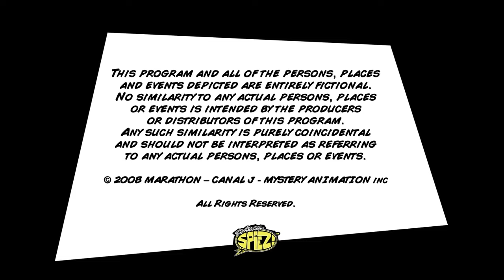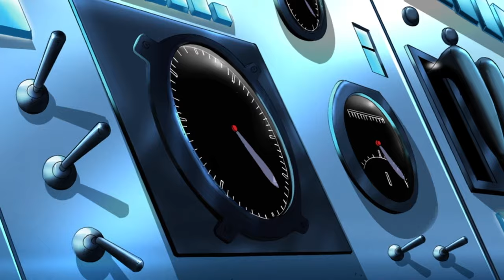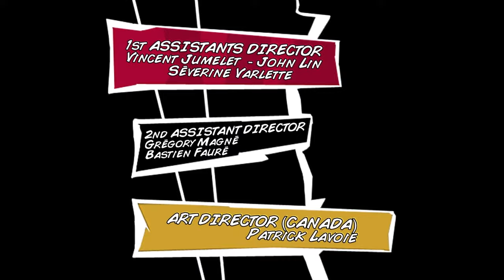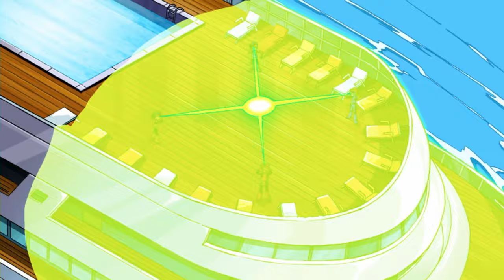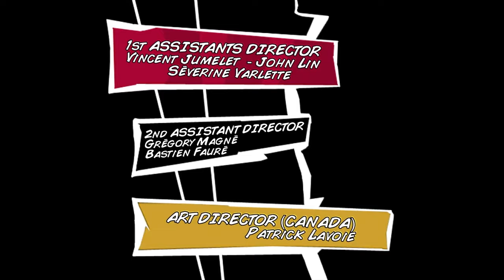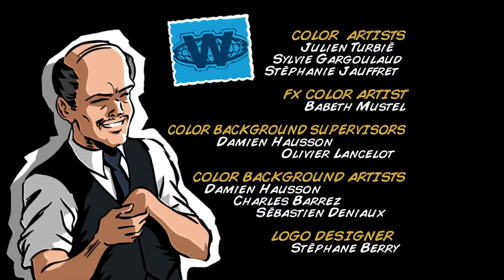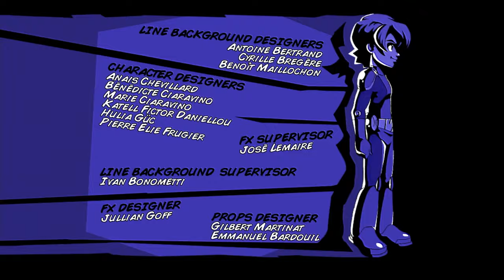The Amazing Spiez - S1, Episode 6-10 🕵 FULL EPISODE COMPILATION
Dive into this exciting compilation and follow the Spiez on gripping missions across the globe, from saving civilians in danger to neutralising global threats. Get ready for twists and turns, humour and action as our heroes take on formidable adversaries and navigate the twists and turns of a teenage girl's life as a spy. 🕵️🌍✨

Four elite school students Tony, Lee, Marc and Megan juggle between their routine school life and their intense spy missions; secretly assigned to them by the World Organization of Human Protection.